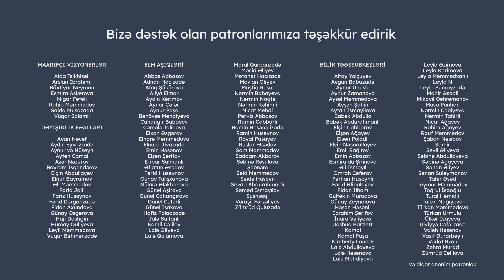Finlandiya universitetlərində tələbəyə olan yanaşma | Ayaz Kərimov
Finlandiya universitetlərinin tələbələrə yanaşması necə fərqlənir? Dərs prosesində tələbələr necə dəyərləndirilir? Dərs zamanı hansı dəyərləndirmə metodlarından istifadə edilir? Jyvaskyla Universitetinin tədqiqatçısı Ayaz Kərimovu dinləyərək öyrənə bilərsiniz.